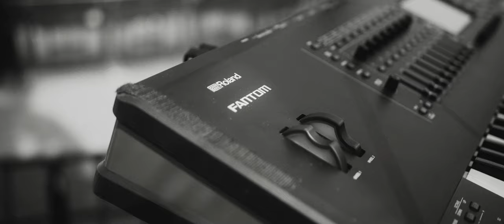Roland x Ashton Miranda: Musical Mathematics with Ed Sheeran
Music director and keyboard player Ashton Miranda is living his dream on Ed Sheeran's +–=÷x (Mathematics) World Tour. However, success didn't come without sacrifice. His journey from humble beginnings as a hairdresser to playing on the world's biggest stages took dedication and an unwavering positive mindset. "I would visualize myself doing it," Miranda says. "And now I live that dream every day, and I love it." Watch Ashton Miranda explain how he broke into the music industry, share what it's like touring with Ed Sheeran, and give advice on chasing dreams.